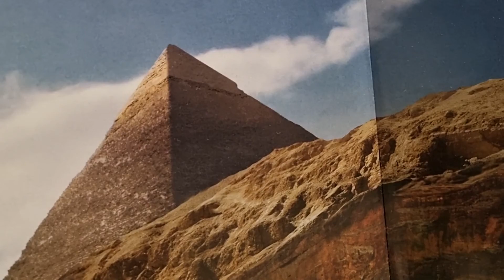lego Marvel: Getting beaten by the Hulk (3)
here is another getting beaten by the hulk video, so i hope you all really enjoy this video